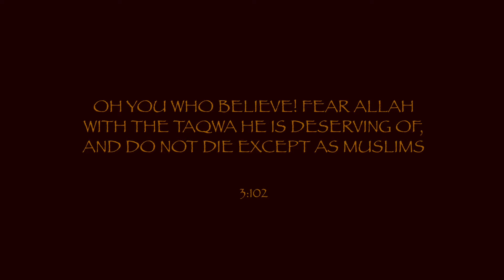The Threat of The Unseen | Abu Humaid Salem Ahmad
Audio Benefits Taken From Talks And Lectures
From Wellknown Callers Teachers In The West 🔊🗣🎙